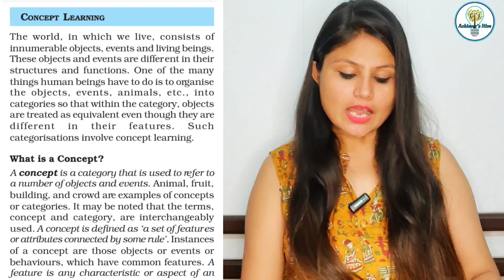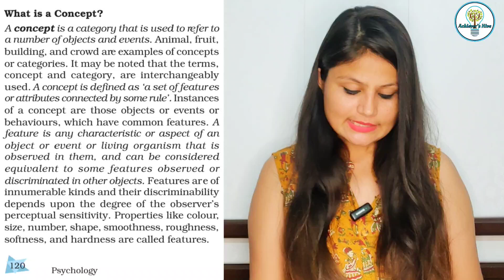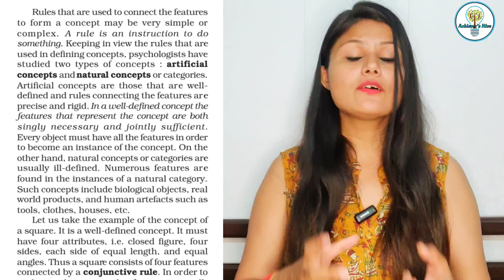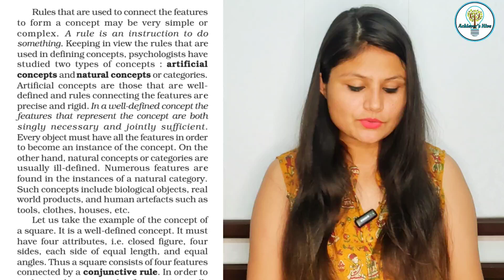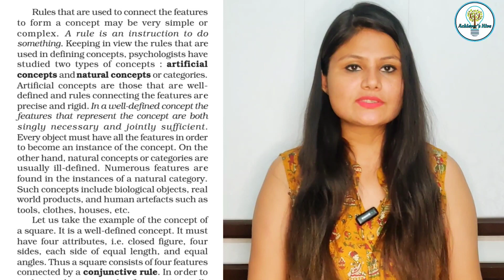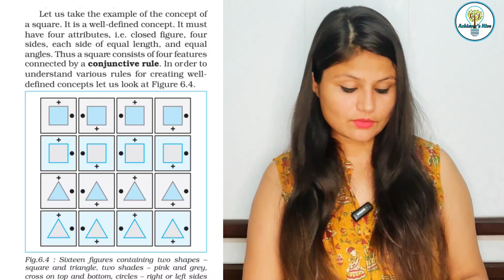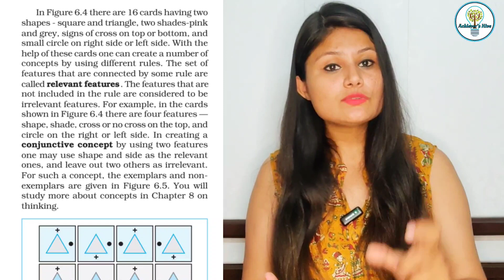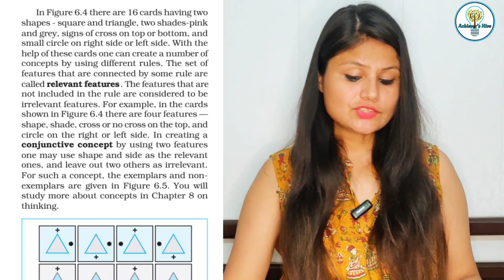concept learning in psychology